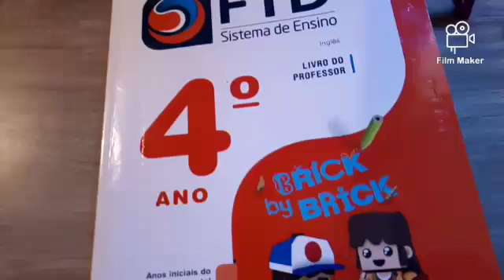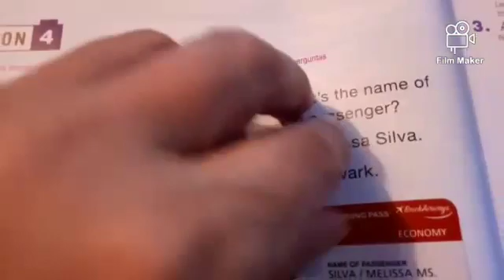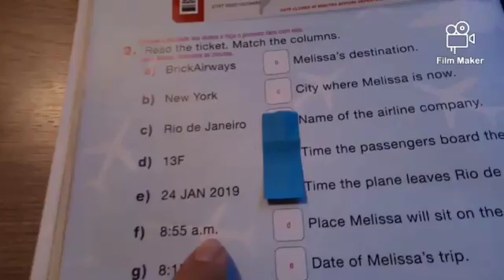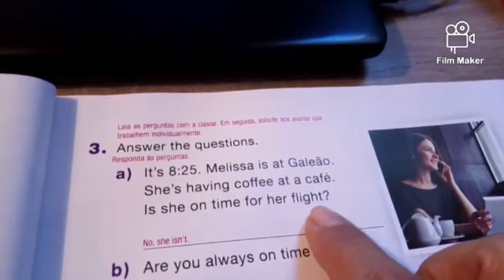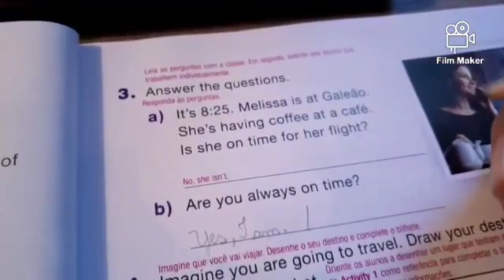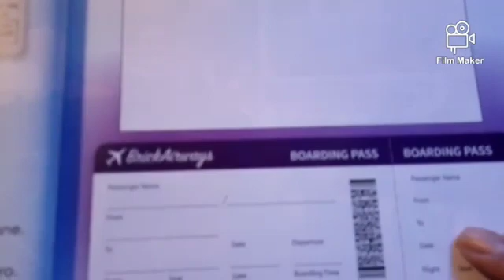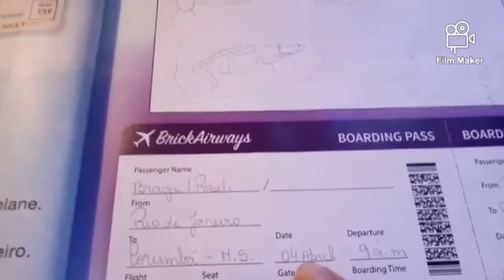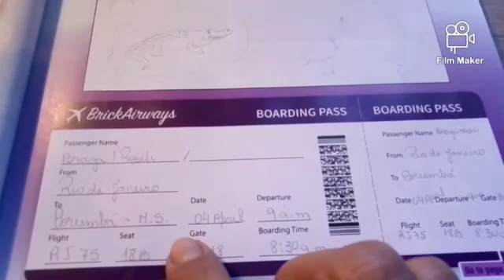Vídeoaula de Inglês do 4° ano - 10/09